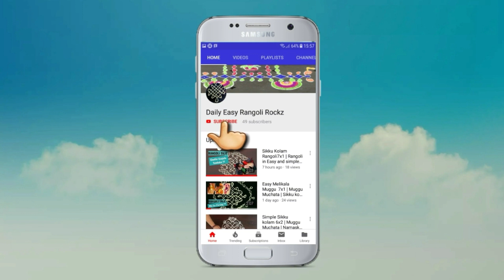Free hand rangoli design | Swan Design Rangoli |simple and easy rangoli | new rangoli designs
Free hand rangoli design | Rangoli  |simple and easy rangoli |
Welcome to DailyEasyRangoliRockz